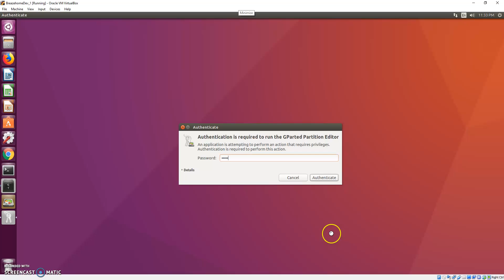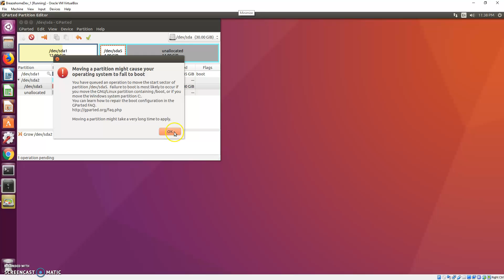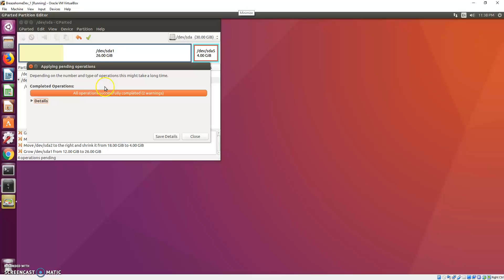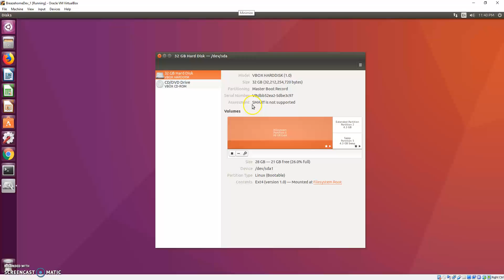GpartedTutorial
Tutorial on how to expand disk volume size of Virtual Machine using Gparted Partition Editor.
Student: Elio Rosabal
Product Owner/Mentor: Dr Masoud Sadjadi